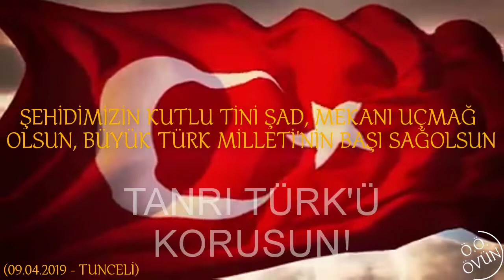TUNCELİ ŞEHİDİMİZ - 09 NİSAN 2019 - JANDARMA UZMAN ONBAŞI MAHMUT KIR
9 Nisan 2019 tarihinde, Tunceli İli Nazımiye İlçe Jandarma Komutanlığında, arkadaşının silahının kazara ateş alması sonucu yaralanarak helikopterle Tunceli Devlet Hastanesi'ne kaldırılan kahraman silah arkadaşımız Jandarma Uzman Onbaşı Mahmut KIR, maalesef şehit olmuştur.
(Beğeni/Like= Şehitlere saygı duruşu ile dua/dileklere katılmaktır.)

TERÖRE VE TERÖRİSTE YARDIM EDENLER, GÖZ YUMANLAR, DESTEK VE YOL VERENLER, VEBALİ OLANLAR, EL SIKANLAR; NEDEN OLDUKLARI ACILARIN VE AKAN KANLARIN GİRDABINDA BOĞULSUN !